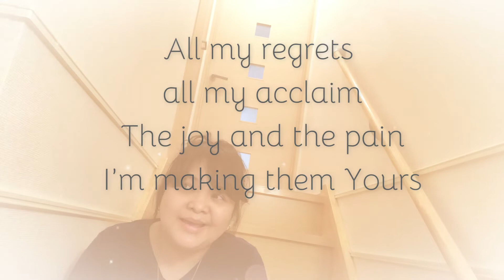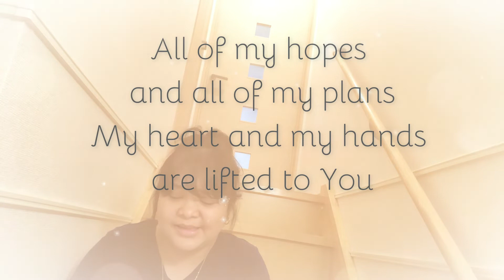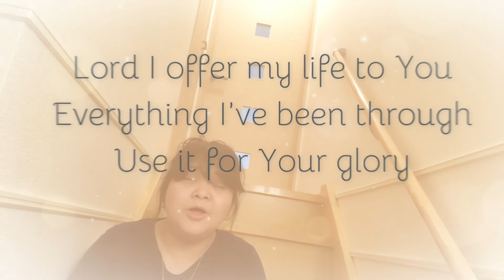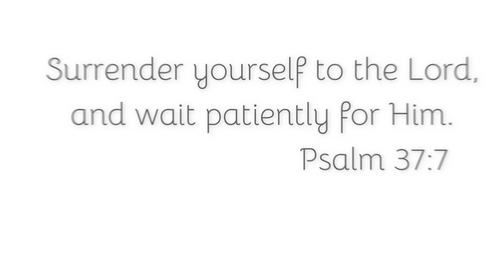LORD I OFFER MY LIFE TO YOU / Hagdanan echo COVER SONG /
Favorite kong lugar itong hagdan namin. Bukod sa nag-eecho kaya nakakaganda ng boses,  tahimik dito kaya dito ako minsan nagmumuni-muni. Eto din pala ang isa sa mga paborito kong awitin habang nag-“momoment” dito sa hagdan na to. Hindi ko alam kung dinig ng kapitbahay pag kumakanta ako dyan pero sa inyo, ipaparinig ko ito dahil tiyak ko na eto din ang nais ninyong bigkasin lalo na ngayong Mahal na Araw. 🙏

We are a Filipino homeschooling family in Japan. In this channel, we share our homeschool journey, our life in Japan, our love for music and arts, some tips and hacks, and anything under the sun.

Thank you! We hope to see you again on our next vlog.